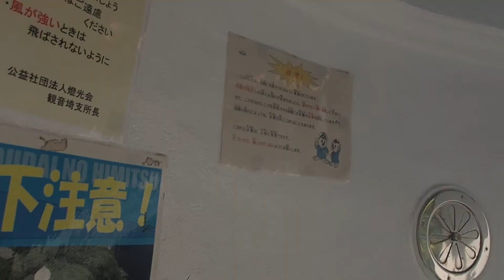20210504観音崎灯台登り